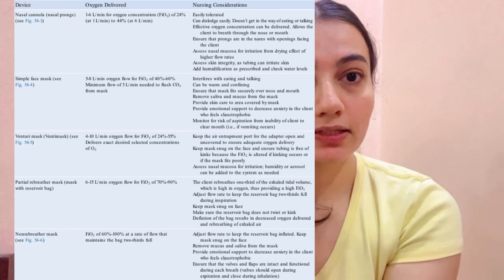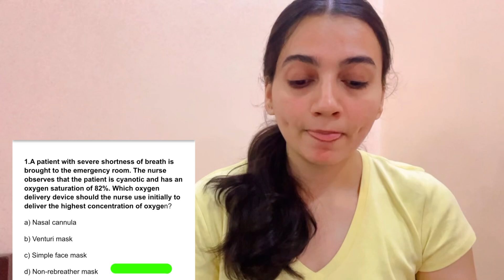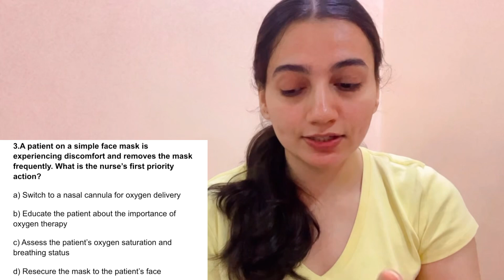Types of Oxygen Masks & uses |Important questions-answers| Day4-30days NORCET series